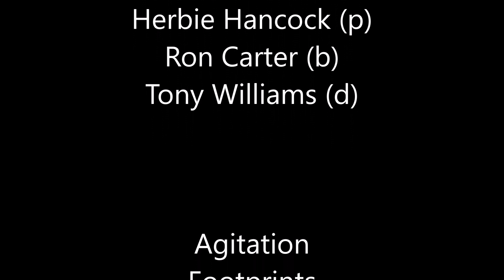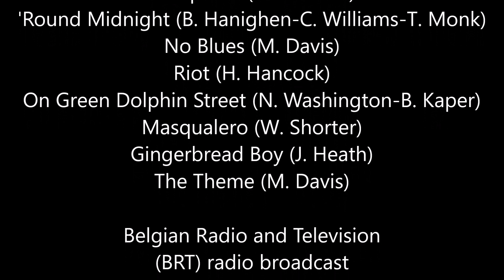Miles Davis- October 28, 1967 Koninging Elisabethzaal, Antwerp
Koninging Elisabethzaal, Antwerp, Belgium

Agitation (M. Davis) 0:00
Footprints (W. Shorter) 5:26
'Round Midnight (B. Hanighen-C. Williams-T. Monk) 15:04
No Blues (M. Davis) 22:41
Riot (H. Hancock) 33:57
On Green Dolphin Street (N. Washington-B. Kaper) 37:36
Masqualero (W. Shorter) 46:03
Gingerbread Boy (J. Heath) 54:56
The Theme (M. Davis) 1:00:52

Belgian Radio and Television (BRT) radio broadcast